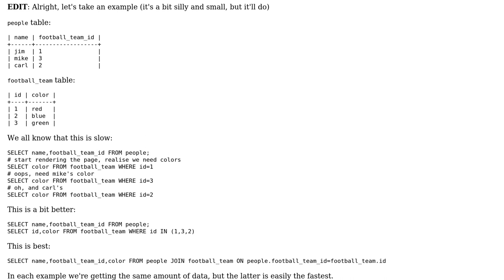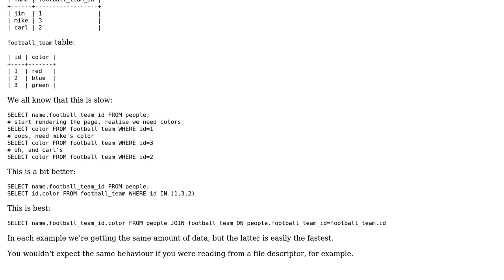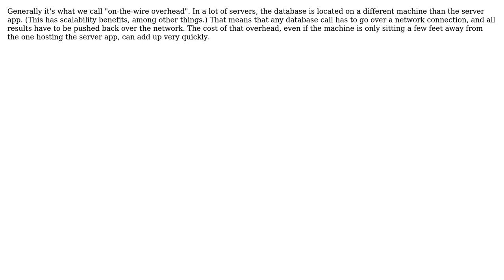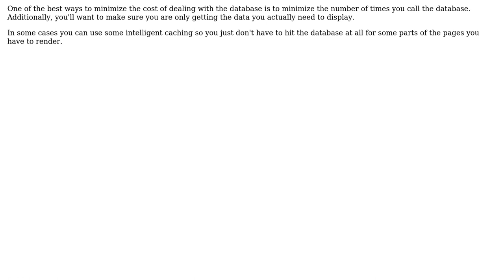Why is my page load time so closely correlated with number of database queries?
Software Engineering: Why is my page load time so closely correlated with number of database queries?

With thanks & praise to God, and with thanks to the many people who have made this project possible! | Content (except music & images) licensed under CC BY-SA | Music | Images & others | With thanks to user Phill W. user Mason Wheeler user joerick user Berin Loritsch and the Stack Exchange Network Trademarks are property of their respective owners. You are responsible for your own actions.